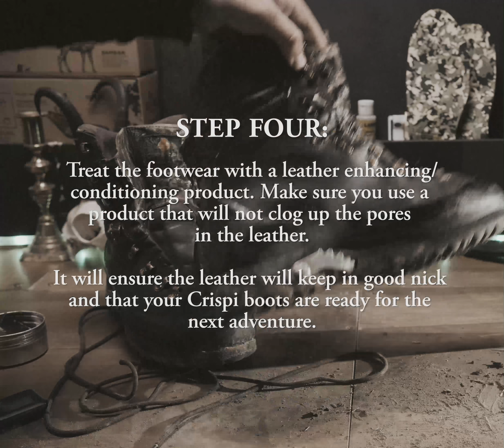How to clean hiking and hunting boots - Crispi Footwear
Video produced by Hunters Journal NZ
by Cam Henderson
Featuring Crispi footwear